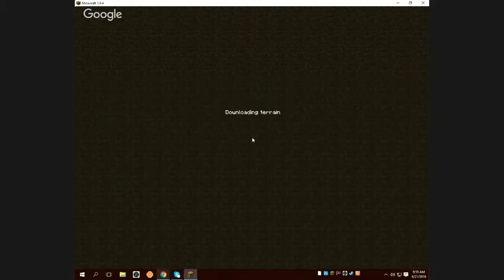Minecraft Mini-Game 152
mc.hypixel.net